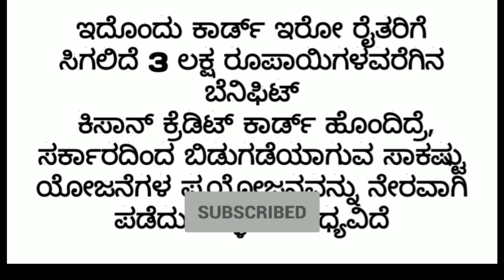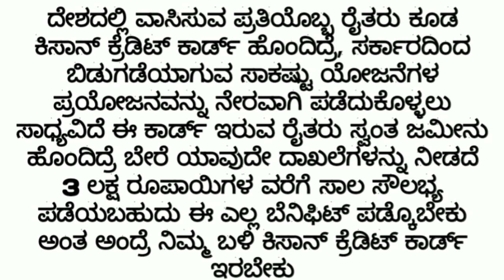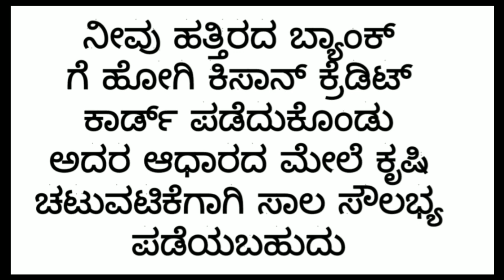Kisan credit card online apply 2024 karnataka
ರೈತರಿಗೆ 3 ಲಕ್ಷ ರೂಪಾಯಿ ಪಡೆದುಕೊಳ್ಳಿ ಹೊಸ ಯೋಜನೆಯ ಜಾರಿಗೆ ಬಂದಿದೆ ಎಲ್ಲಾ ರೈತರಿಗೆ ಸಂತಸ ಸುದ್ದಿ

how to pm Kisan 3 lakhs of rupees loan online apply the video in kannada 2024

pm kisan credit card benefits

pm kisan credit card online apply telugu

pm kisan credit card online apply tamil

pm kisan credit card online apply malayalam

pm kisan credit card online apply 2023

pm kisan credit card kaise banaen

pm kisan credit card apply

pm kisan credit card kya hota hai

how to pm Kisan 17th installment and video in kannada

pm kisan credit card loan in telugu